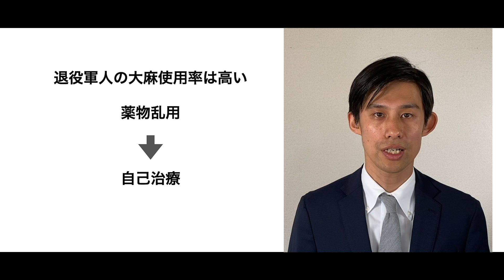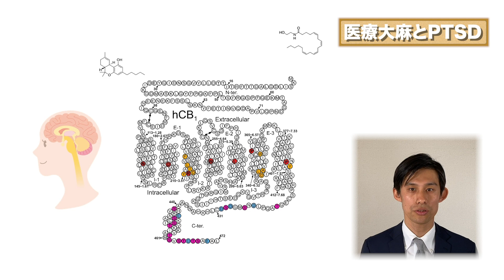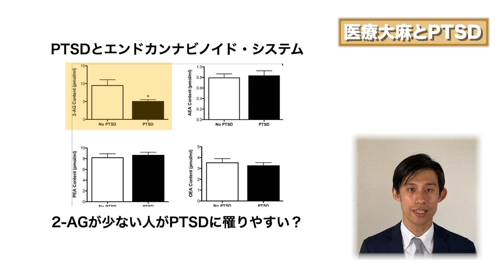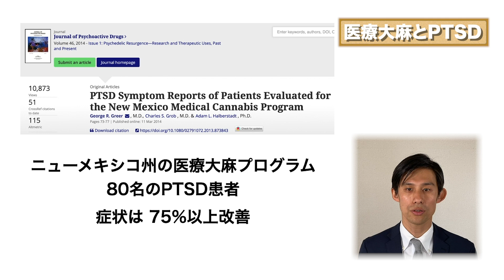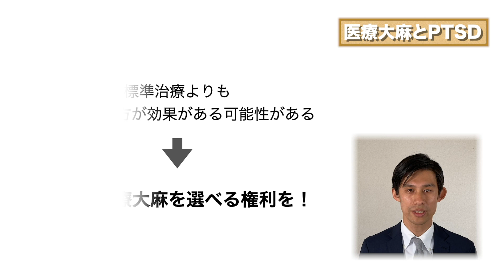PTSDと医療大麻・CBD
現代医学での治療手段が乏しいPTSD。医療大麻やCBDが注目を集めています。

関連記事：
医療大麻と心的外傷後ストレス症候群（PTSD）

WEED 3: The Marijuana Revolution - CNN Special Report by Dr. Sanjay Gupta (2015 CNN Documentary HD)

正高佑志：1985年生まれ。医師。熊本大学医学部卒。医療大麻についての科学情報を発信する一般社団法人Green Zone Japanの代表理事。
◆Green Zone Japanウェブサイト

◆無料のメールマガジンの登録は以下から。

◆なるべく情報には課金せず運営しています。
趣旨に賛同頂ける方から寄附を受け付けております。

◆CBDについて詳しく知りたい方は以下の書籍がおすすめです。
CBDのすべて　晶文社